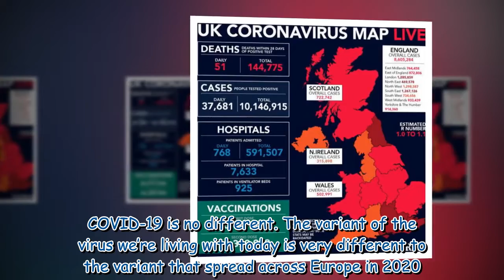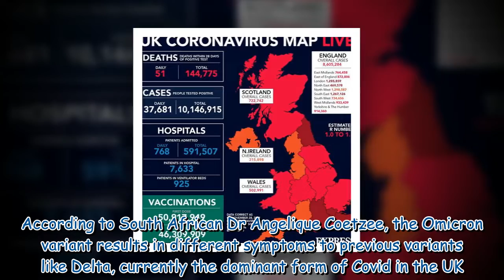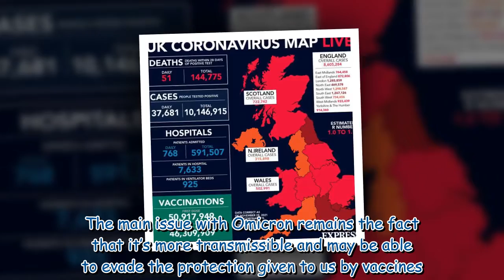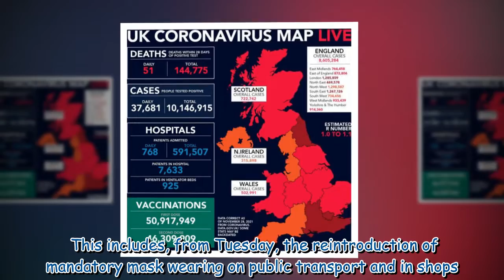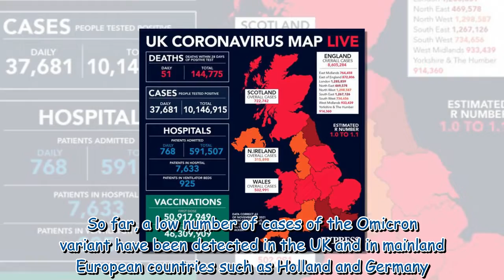Omicron variant: Doctor shares the 'different' symptoms to spot after treating patients